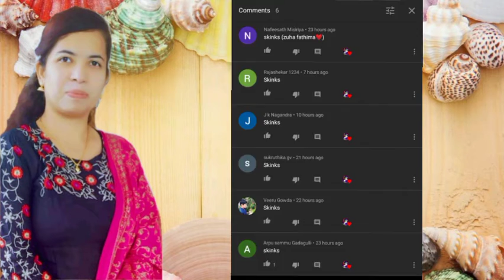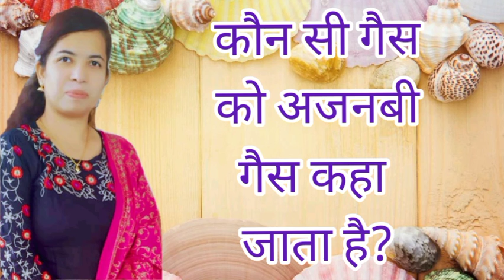16th October ll G.K. Question ll English ll Kannada ll Hindi